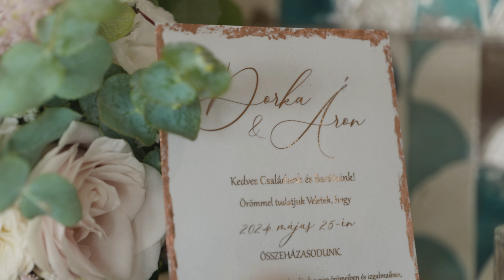Dorka&Aron - Balatoni vitorlázás, Dobosi Birtok, 2024